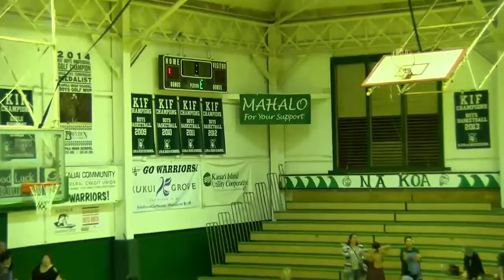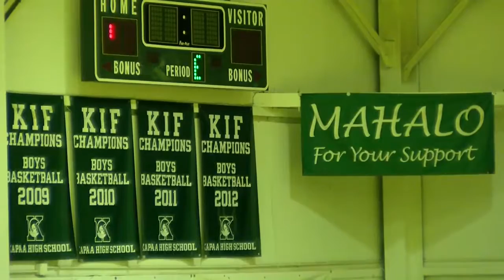KIF Girls Varsity Basketball Kauai vs Kapaa